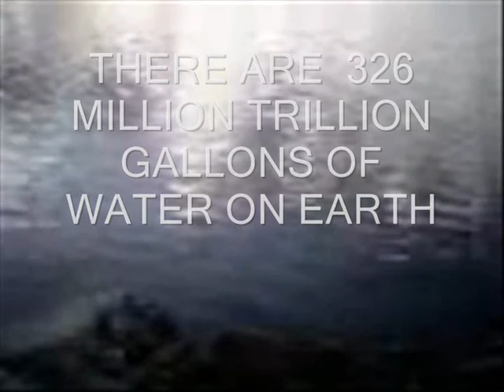Matthew Boulton Report 2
A video for the Matthew Boulton Project for school. KNBS WON YAY!